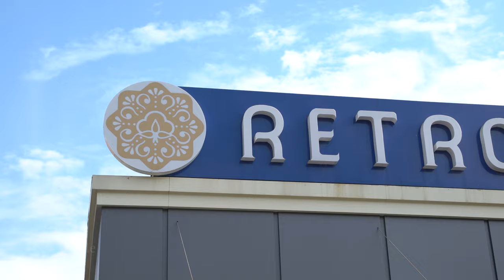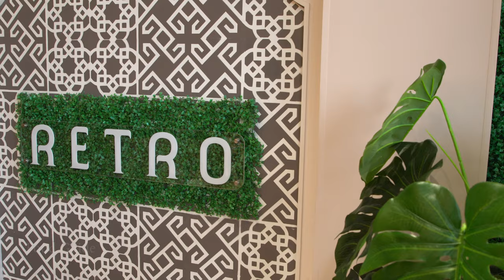CRISPY FLAT BREAD | How to make Afghan bread? | 4K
How to make crispy flatbread? Today we want to show you the recipe of making afghan flatbread. Uzbek people eat bread every time when they have meal. It is like Chinese people eat rice with side dishes. There are dozens of types of bread baked in Uzbekistan. From small to huge breads or from simple to meat bread. This time we were guests in Retro Milliy restaurant to share with you guys the preparation of Afghan bread. The cook's skills are just great. Enjoy the easy recipe of making bread. This is your food guide.